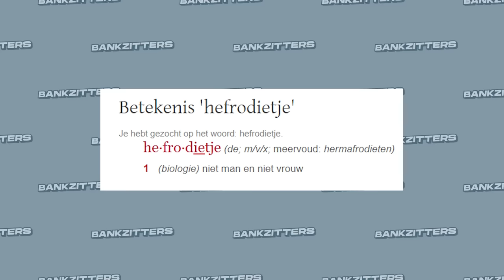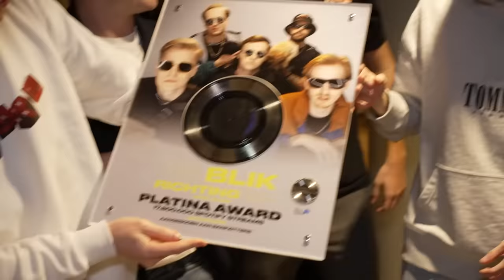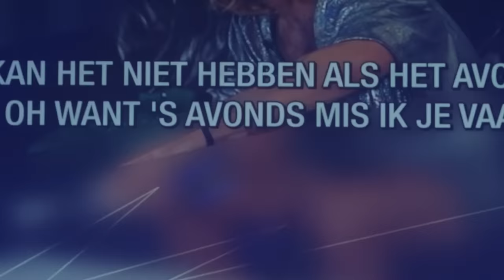BANKZITTERS TREDEN OP IN TIVOLI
De spanning stond er flink op tijdens onze twee shows in Tivoli. Wij hebben zo hard genoten dat we dit met jullie wilden delen in een kleine samenvatting!

Bankzitters Extra: @BankzittersExtra

Onze kanalen:
● Matthy: @MatthyAbonneerFF
● Raoul: @RaoulJoshua
● Rob: @RobbievdGraaf
● Koen: @Koen1
● Milo: @DutchFifaHD